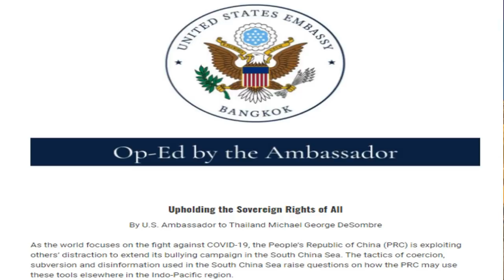Mỹ quyết “ đốn hạ” đế chế hàng hải TQ